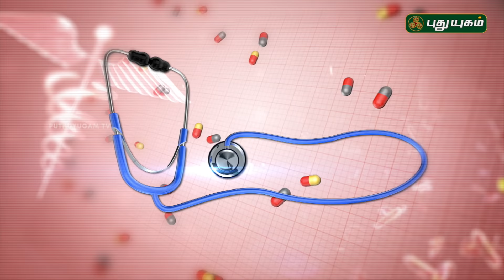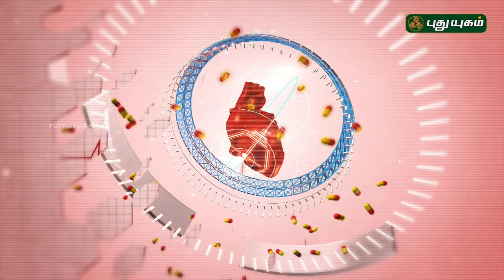பெண்களை தாக்கும் ஹார்மோன் குறைபாடு! | Hormone Imbalance in women symptoms and treatment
Causes of Hormone Imbalance. Hormonal balance is vital to a healthy, cancer-free mind and body, but can be disrupted in many ways. Hormone fluctuations occur naturally, such as in puberty, menopause and perimenopause. Hormone imbalance may also be caused by toxins or an unbalanced lifestyle.